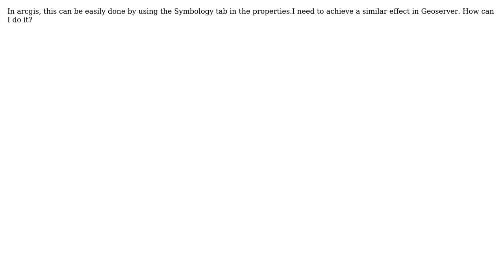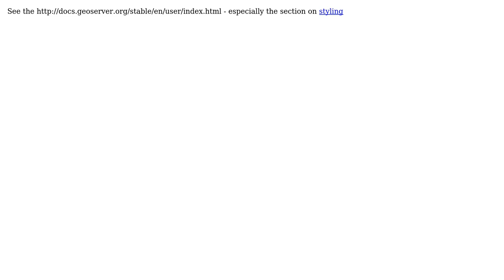In Geoserver, how to give different colors of features within a single shapefile based on the...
GIS: In Geoserver, how to give different colors of features within a single shapefile based on the value of a field?

With thanks & praise to God, and with thanks to the many people who have made this project possible! | Content (except music & images) licensed under CC BY-SA | Music | Images & others | With thanks to user sma user Ian Turton and the Stack Exchange Network Trademarks are property of their respective owners. You are responsible for your own actions.